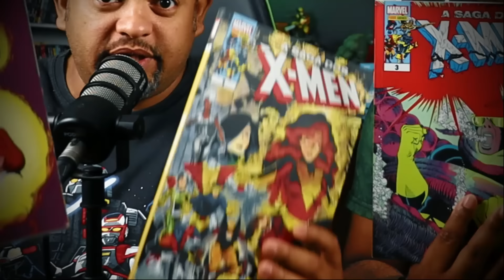LACRADAS EM X-MEN '97 E TUDO QUE VOCÊ NÃO PERCEBEU NO 'EPISÓDIO 6'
X-MEN '97 O Episódio 06, trás muita coisa interessante e muitos detalhes que muita gente não percebeu. Será que a cada episódio a qualidade vai diminuindo nos diálogos?

GERTRUDE HIMMELFARD
ROGER SCRUTON